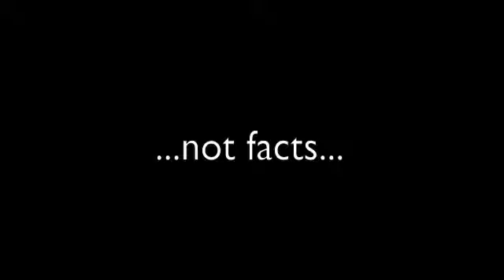Matt And Daniel Debate- Obama and Mccain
Matt and Daniel debate politics based off excellent research...they think...

They leave it to you to decide who to vote for.

Do your country proud!